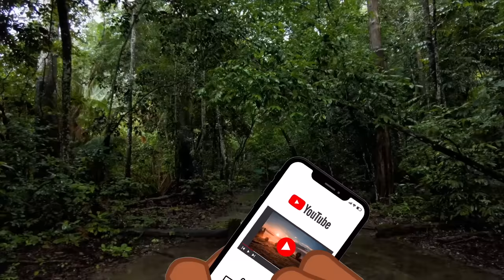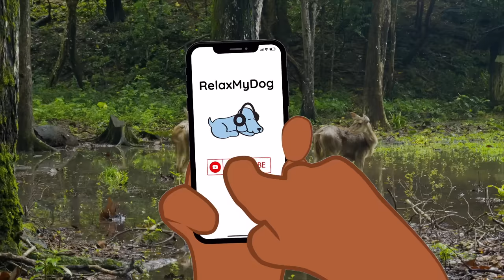10 Hours Calming TV for Dogs: Entertaining Video to Cure Separation Anxiety + Relaxing Dog Music!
10 Hours Calming TV for Dogs: Entertaining Video to Cure Separation Anxiety & Relaxing Dog Music! - Do you find your dog feeling down with low mood or another problem you can't quite put your finger on? This is the video for you! In our new 10 hour video, you'll find beautiful shots of nature and entertaining animals grazing in a field to combat multiple disorders such as separation anxiety, general anxiety, and boredom, and the combined relaxing music will cure depression, stress, and hyperactivity, leaving you with a happy and calm dog for hours on end!